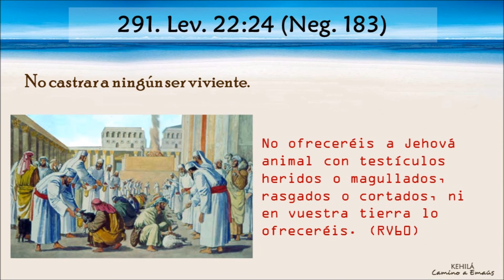Mandamiento 291 | No castrar a ningún ser viviente.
Mandamiento 291 / Neg. 183 - Lev. 22:24 "No ofreceréis a Jehová animal con testículos heridos o magullados, rasgados o cortados, ni en vuestra tierra lo ofreceréis."
"No castrar a ningún ser viviente"
Autor: Arturo García

Contamos también con un Instituto Bíblico por Internet.